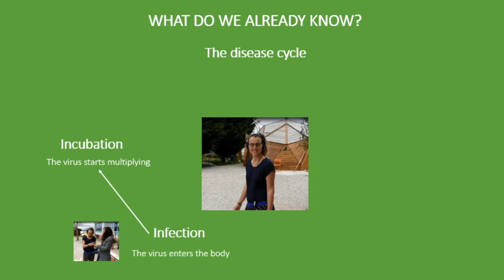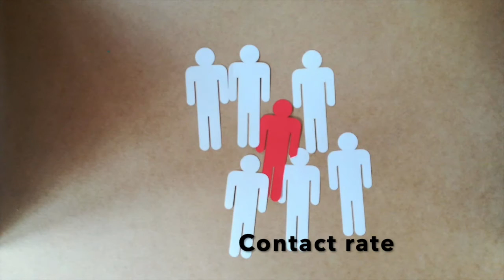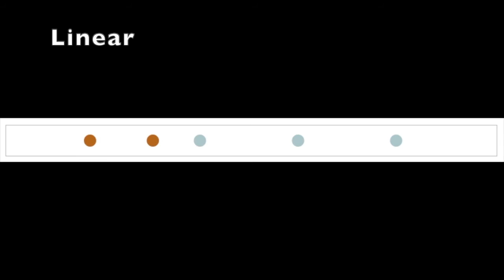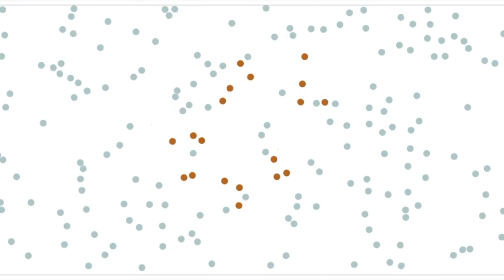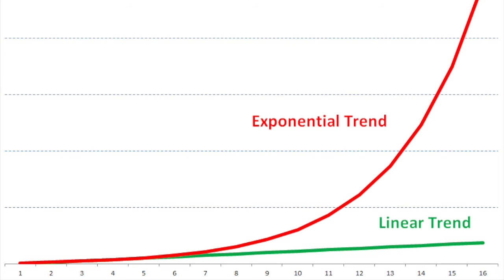SW Virus 10 - Contagious rate - French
What factors make a disease more or less conagious? Join us and discover!